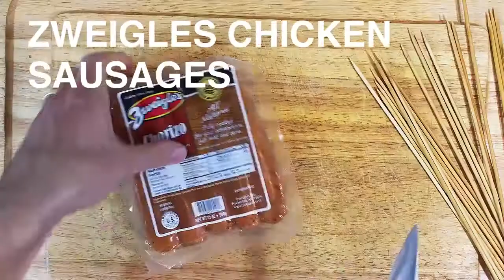Hawaiian Pineapple Chicken Sausage Kabobs Recipe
Looking for a fun new way to cook your sausage? This Hawaiian Pineapple Chicken Sausage Kabob Recipe combines chorizo chicken sausage and chicken breast for a unique flavor.

If you're in the Rochester, NY area, you can find this product under the Zweigle's brand